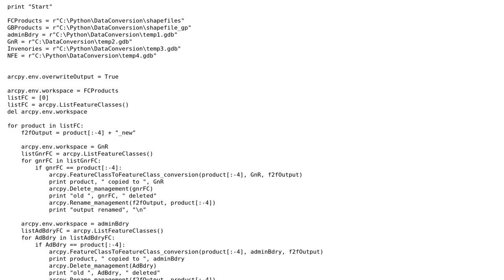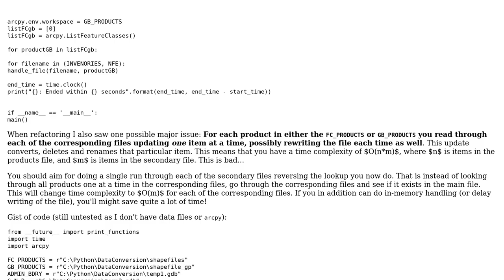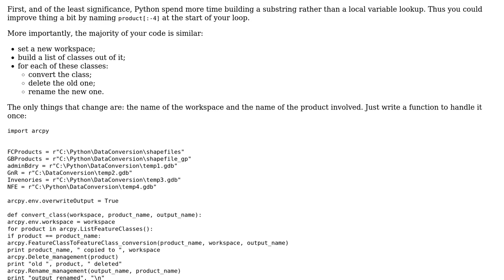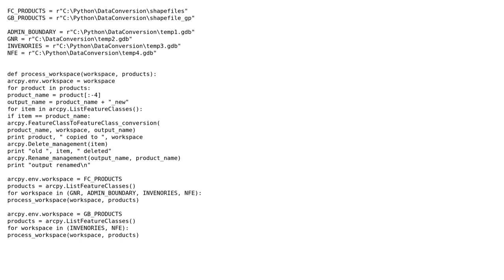Updating ArcPy feature classes (2 Solutions!!)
Updating ArcPy feature classes

With thanks & praise to God, and with thanks to the many people who have made this project possible! | Content (except music & images) licensed under CC BY-SA | Music | Images & others | With thanks to user user3328469 user rolfl user holroy user 301_Moved_Permanently and the Stack Exchange Network Trademarks are property of their respective owners. You are responsible for your own actions.